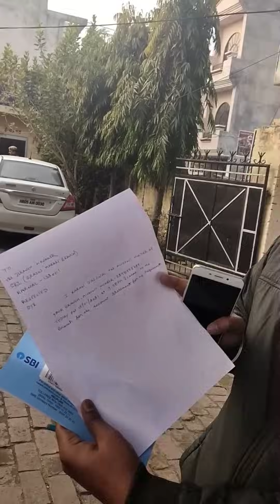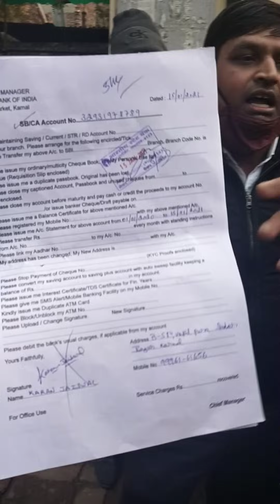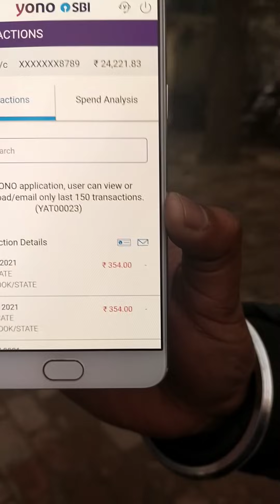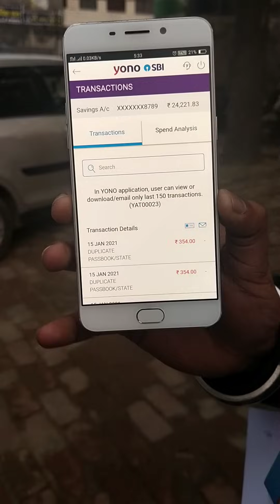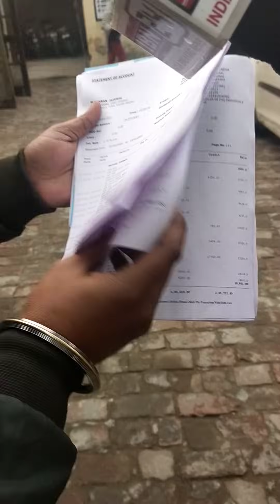SBI की गुंडागर्दी या बदमाशी ? ग्राहक ने विडियो बनाई तो मैनेजर ने बुलाई पुलिस, कहा FIR करवाएंगे !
स्टेट बैंक आफ इंडिया की गुंडागर्दी का ये मामला जरूर सुनिये, ग्राहक ने वीडीयो बनाई तो मैनेजर ने बुलाई पुलिस, कहा तेरे पर करवाएंगे FIR दर्ज, मौके पर IBN24 की टीम पहुंची तो मैनेजर और पुलिस जवाब देने से बचने लगे !